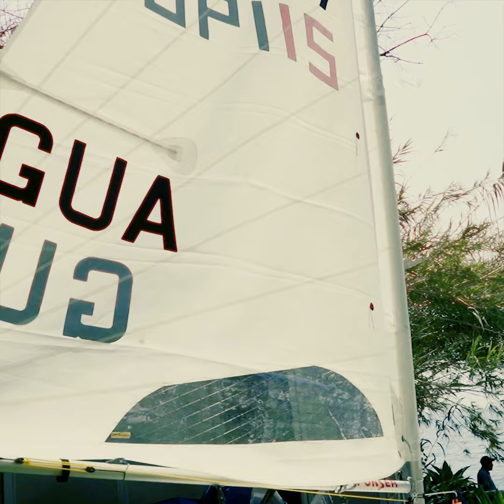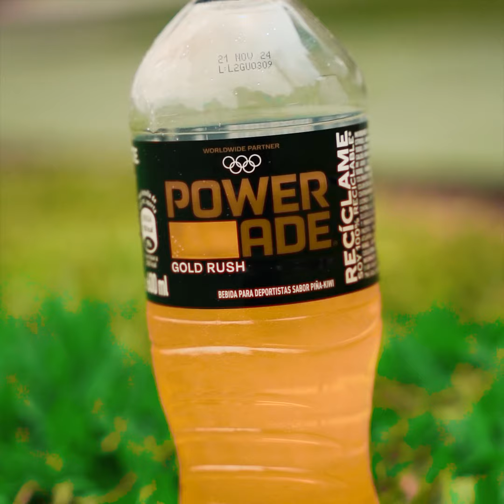Rumbo a Paris 2024 - Powerade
(Producción y edición de video: Hugo Moran y Melissa Menéndez / Soy502)